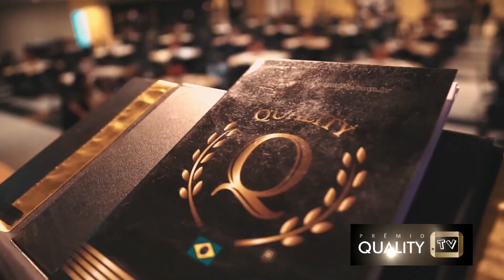Premio Quality - DARCIO CAETANO ADVOCACIA E CONSULTORIA JURIDICA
PAULA ROQUE | APRESENTADORA - MTB JORNALISMO

Paula Roque, natural de São Bernardo do Campo – SP, Apresentadora, Modelo, Atriz, Locutora e Repórter com MTB 0063172 SP e DRT.
Artes Cênicas na Escola Superior Macunaíma – SP com aperfeiçoamento em oficinas: Expressão Corporal-Facial, Dicção, Mímica, Maquiagem, Iluminação Teatral, Interpretação, Impostação Vocálica e improvisação. Atuando também como assistente de direção e produção de conteúdo televisivo no Estúdio IDEIASFILMS.
Participação em telenovelas, Como Modelo fez catálogos e campanhas em Outdoor, Institucionais e Locuções para comerciais em SBT
Boa comunicação, Iniciativa, espírito de equipe, capacidade de improvisação aliada à técnica consolidam a carreira profissional desde 2007 de Modelo Fotográfico, Mestre Cerimonial, Locutora à Apresentadora de TV, varejo, entrevistas e merchandising em empresas:
ALPHA CHANNEL TV, COUNTRY SHOP TV, SHOP TOUR , REDE TV,GAZETA, REDE TV SHOP, TV+, TVS 360 e SBT.

Estando assim, habilitada a atuar nas mais diversificadas técnicas de comunicação.